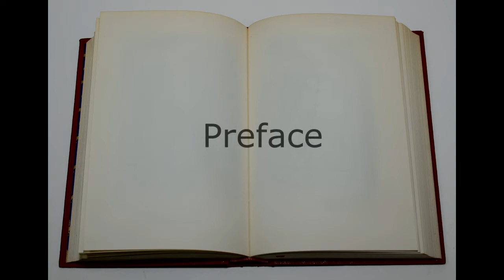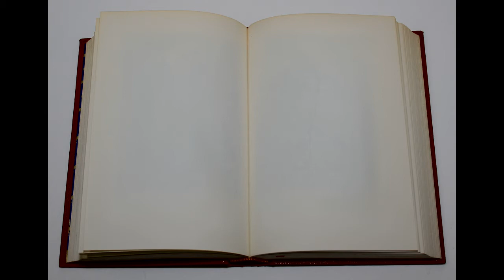Brazil: Fairy Tales From Brazil Preface and How Night Came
Fairy Tales From Brazil
How and Why Tales from Brazilian Folk-lore
By Elsie Spicer Eels
Illustrations by Helen M. Barton.